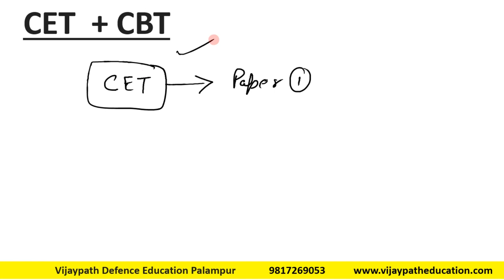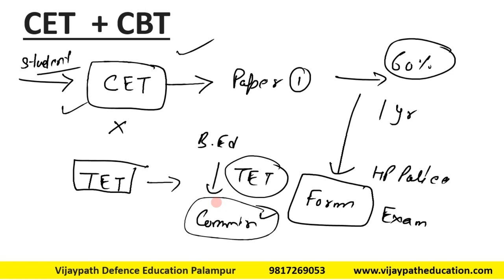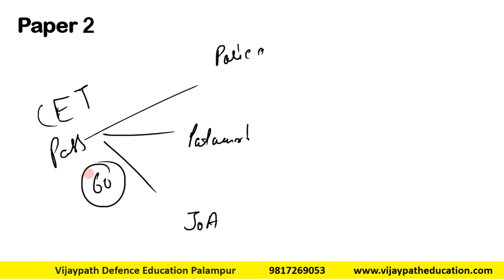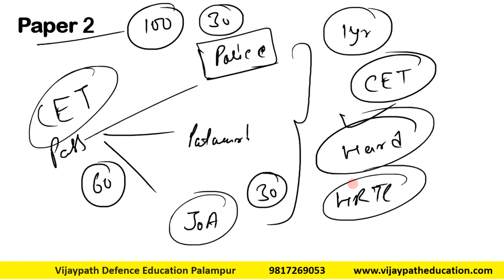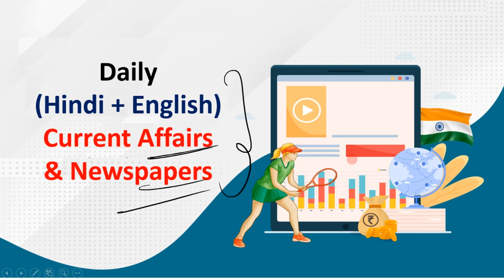CET + CBT in Himachal Exams || Deepak Sanan Report || Change in Himachal Exams || Paper 1 & Paper 2